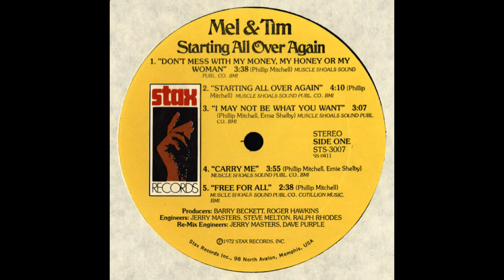MEL & TIM-I may not be what you want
Mel Hardin, Tim McPherson
Cousins Mel Hardin and Tim McPherson, both from Holly Springs, Mississippi, were discovered by Gene Chandler in Chicago.
Mel's mother, Yolanda Hardin, signed them to her label Bamboo Records (4) in 1969. Their first single, "Backfield in Motion", went gold in 1969 with over one-million sales.
 In 1971, they were signed by Barry Beckett at Muscle Shoals sound studio and recorded "Starting All Over Again", which master was bought by Stax Records, starting a string of Stax hits and sort of filling the gap left by Sam & Dave after the split with Atlantic in 1968. Unfortunately, Tim passed away in 1986.